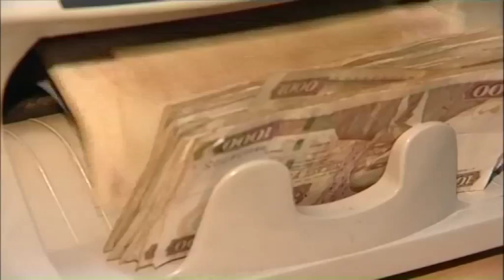Money management for couples in sickness and in wealth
CNBC Africa's Gugulethu Cele  examines the issue of finances, debts and  understanding money management tools for couples joined by Michelle Dubois, Legal Marketing Specialist at Liberty, Adam Helper, CFP with  Discovery; Bruce Flemming, CFP with Consolidated  affiliated with the FPI and Consolidated and Nimi Akinkugbe CEO, Bestman Games.